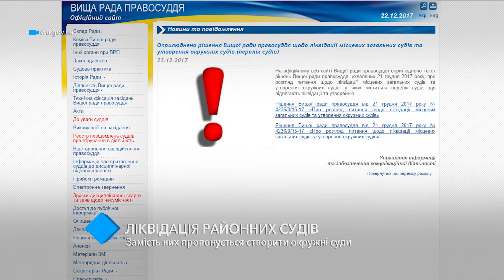До конца года в Одессе могут ликвидировать местные суды